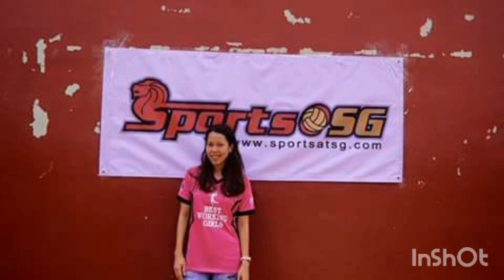VOLLEYBALL TEAM SINGAPORE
The bonding with friends during offday